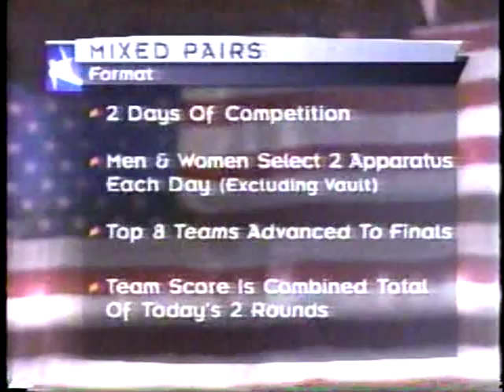1998 Goodwill Games Mixed Pairs Finals Part 1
1998 Goodwill Games Mixed Pairs Finals in gymnastics: Alexei Nemov FX, Svetlana Khorkina UB, Roman Zozulya SR, Olga Teslenko UB, Alexei Bondarenko SR